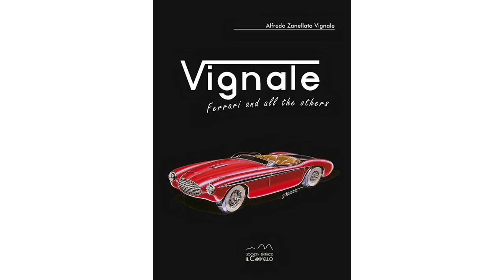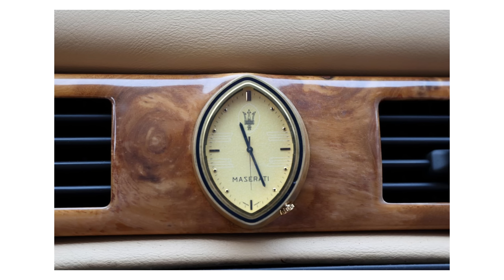Fræk italiensk sandwich. Thomas omgivet af smukke Maserati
På værkstedet denne gang to aldeles fremragende Maserati Spyders, ens. , og dog vidt forskellige.

I 50'erne var det meget almindeligt at en luksus bil-producent benyttede flere forskellige "skræddere" når bilens teknik skulle pakkes ind. Carozzeria, hed fænomenet. I denne film viser vi to ens biler med vidt forskellige "jakker".